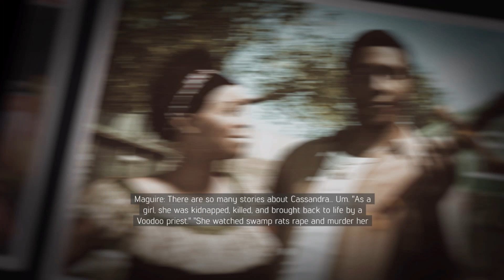Mafia 3 Definitive Edition 2 Part 13